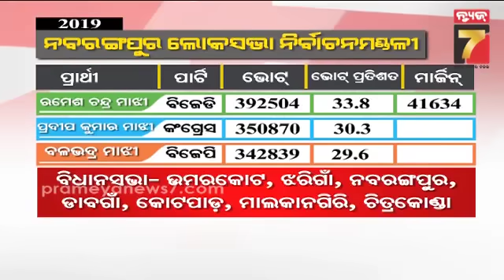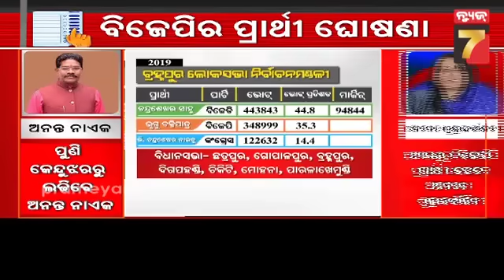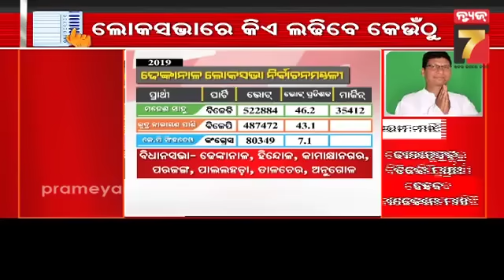ELECTION BREAKING | ଭଦ୍ରକ ଲୋକସଭା ଆସନରେ କେତେ ଜୋରଦାର ହେବ ଟକ୍କର ? | Bhadrak | PrameyaNews7